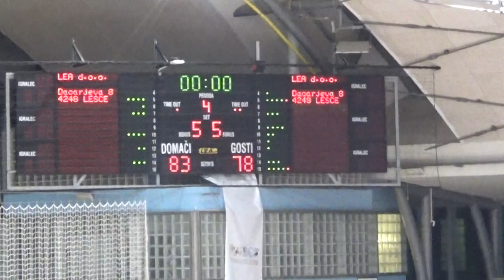AKK Branik : GIB Ilirija - 4. kolo - 1. A SKL za fante U19 - Sezona 2019/20 - 4/4